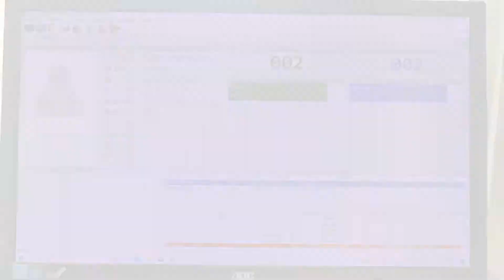國道1號285k+860排水箱涵改建工程金安獎精剪2分版